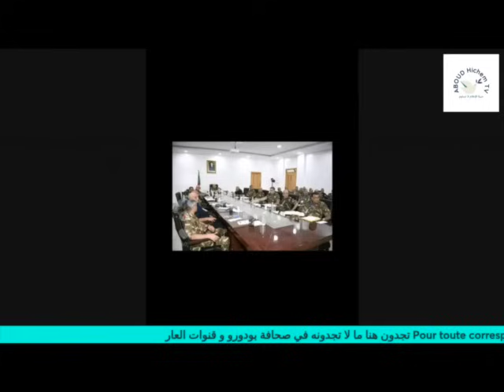ماجدوى وجود أجهزة الأمن الجزائرية بعد إقرار شنقريحة باختراق المخابرات المغربية للجزائر ؟